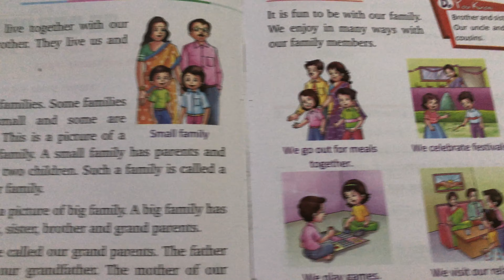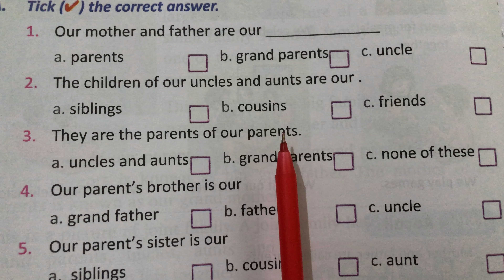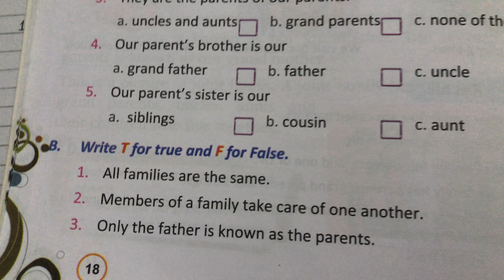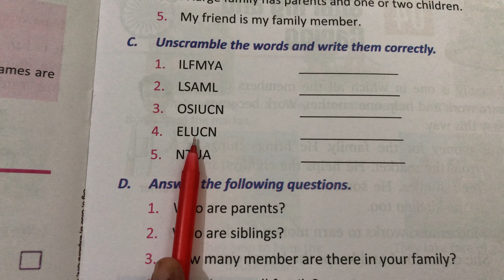Class 1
Chapter -3 ( topic - my family)